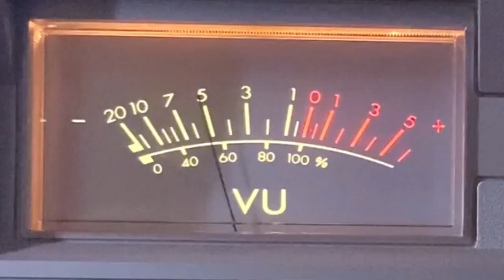Madam Nazar Location Today September 14 2021 Red Dead Online Madam Nazar ubicación de hoy 14/09/21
Madam Nazar Location Today RDR2 Online
Madam Nazar Ubicación de Hoy Red Dead Online
Red Dead Redemption 2 Madam Nazar Localización de hoy

Red Dead Online Madam Nazar Location Today
Donde esta madam nazar hoy en red dead redemption 2 online
Madam Nazar Today in Red Dead Redemption 2 Online